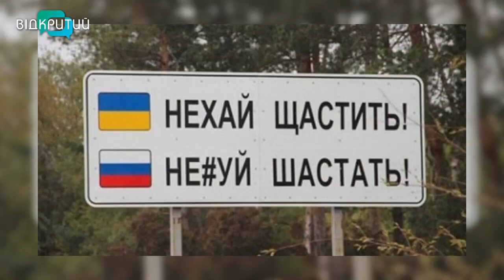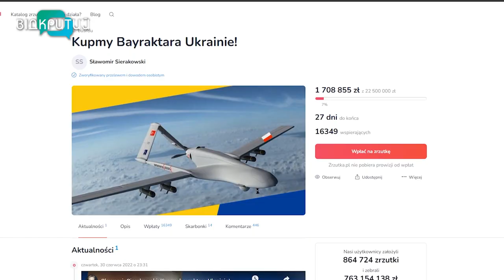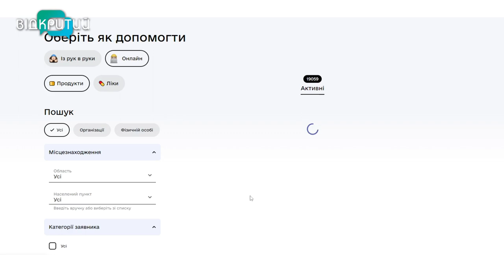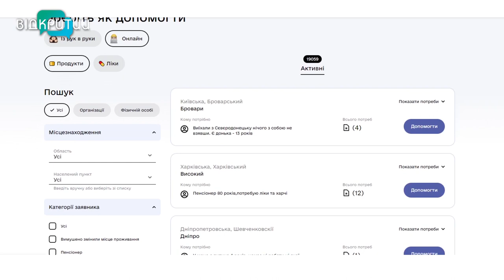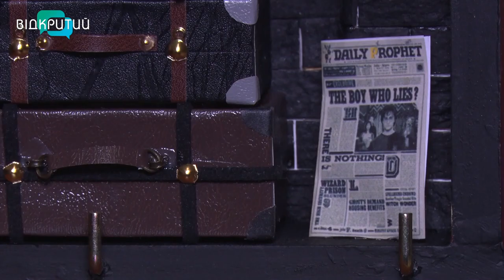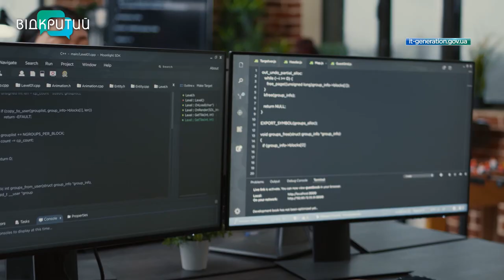Новини OPEN NEWS від 1 липня 2022 року 20:15